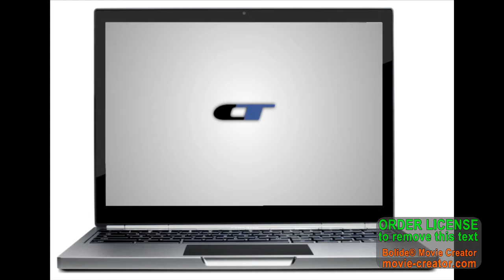BUMBUM GRANDE & FIRME Teste Estes Exercícios Para Aumentar Seus Glúteo